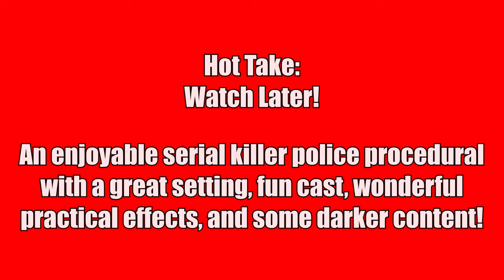Damaged Review and Ending - Samuel L. Jackson Slays In A Serial Killer Thriller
Watch or Pass review of Damaged, which features a great setting, wonderful cast, visceral practical effects, and some dark content!  I discuss the film, what I liked about it, what I didn't like about it, the ending, and try not to become this killer's next target!

DAMAGED
Release Date: April 12, 2024 (Theaters, Digital, and On Demand)
Starring: Samuel L. Jackson (Dan Lawson), Vincent Cassel (Bravo), Gianni Capaldi (Glen Boyd), Laura Haddock (Marie), John Hannah (McGregor), Katie Dickie (Kessler), Brian McCardie (Avery)
Directed by: Terry McDonough
Run Time: 92 min  | Rating: N/A

Synopsis: How do you catch a brilliant monster? When a sadistic murderer surfaces in Scotland, terrified local authorities call on a Chicago police detective who investigated a killing spree with the same horrific pattern five years earlier. Samuel L. Jackson and Vincent Cassel star in this shocking thriller about two detectives with tortured pasts trying to stop a merciless serial killer before he claims his next victim.